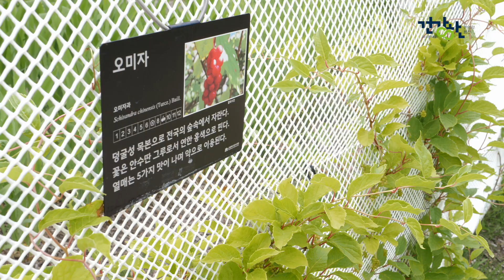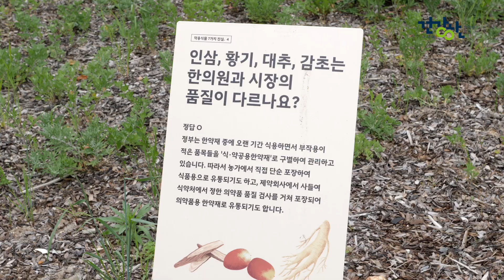[건강한] 초록빛 힐링! 백두대간수목원 약용식물원을 소개합니다 | 마음충전소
국립백두대간수목원 약용식물원에는 61종의 약용식물이 우리 몸의 오장을 기준으로 심겨져 있답니다. 초록빛 기운으로 몸과 마음을 충전해 볼까요?

웹진 「건강한」 제8호
웹진 「건강한」 ‘마음충전소’에서 확인하세요.